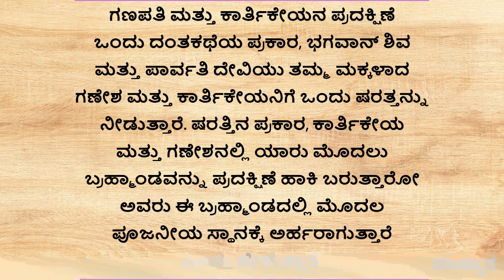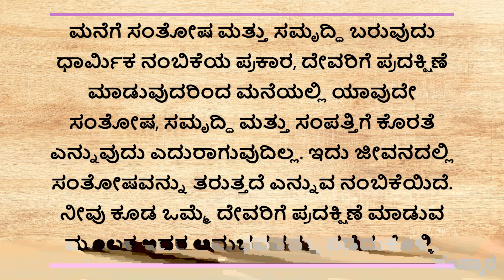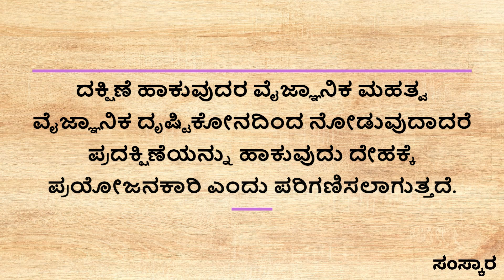useful information in kannada